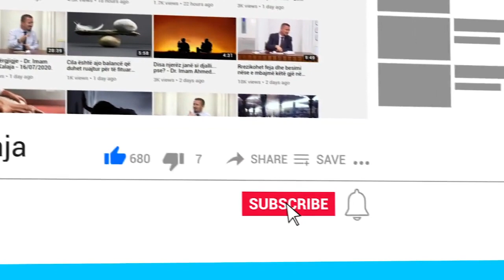Vdekja nga duhanpirja!